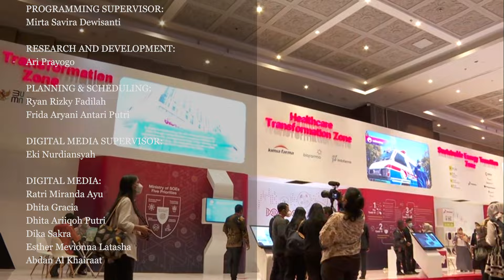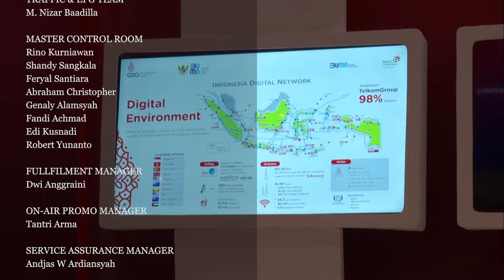CEO Talk with Pres. Director of Telkom, Ririek Adriansyah: Connectivity Poses a Challenge for Nation